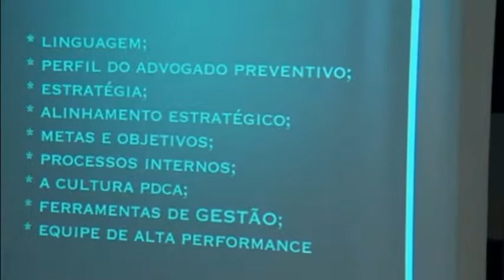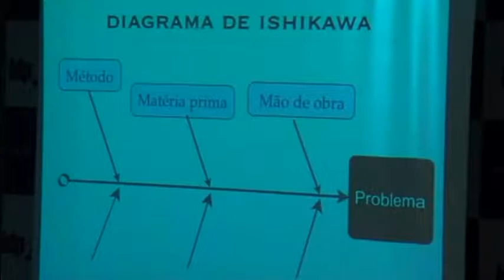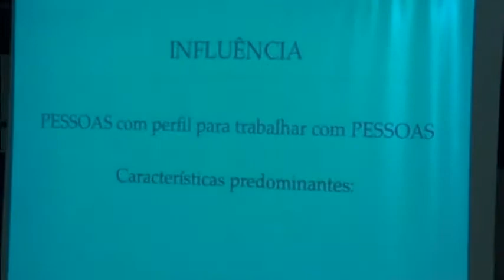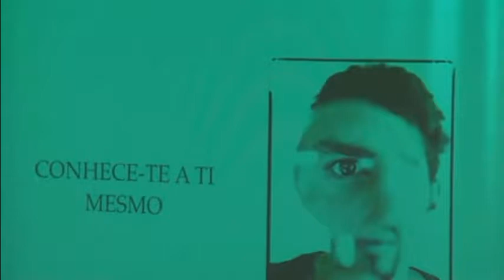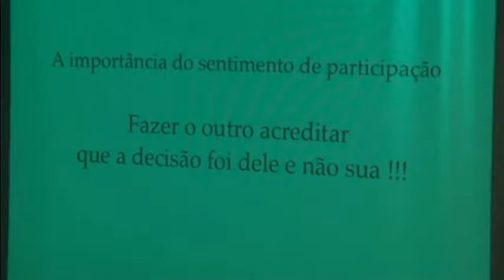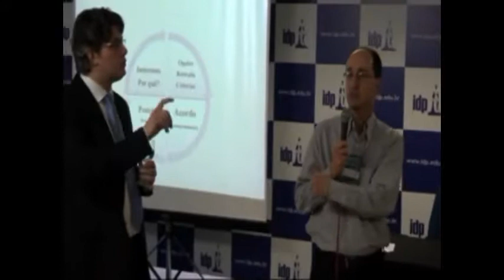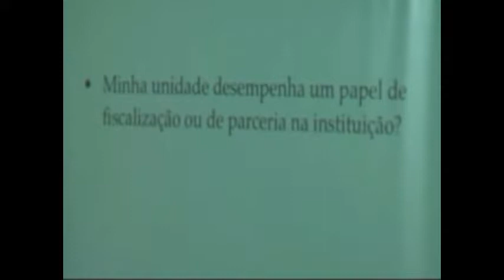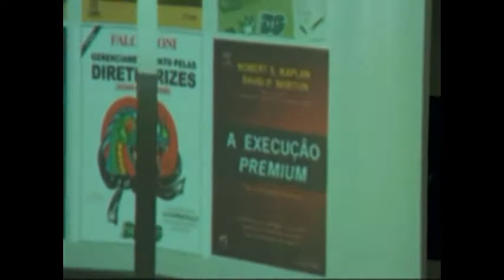Workshop Direito e Gestão dos Serviços Sociais Autônomos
Nos dias 13 e 14 de outubro de 2011, o Instituto Brasiliense de Direito Público realizou o workshop de pós-graduação, lato sensu à distância, direito e gestão do serviços sociais autônomos - SAA/"sistema S".